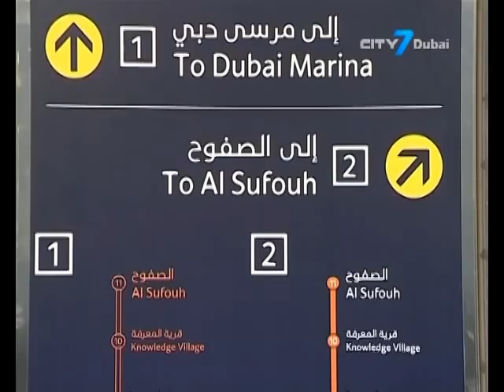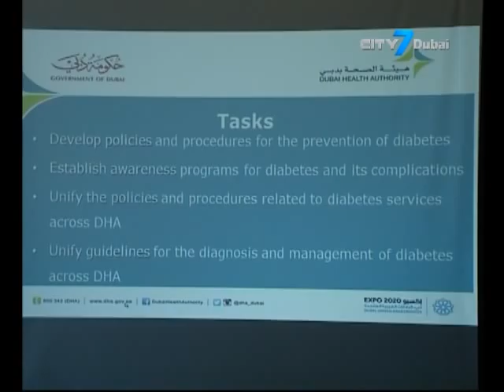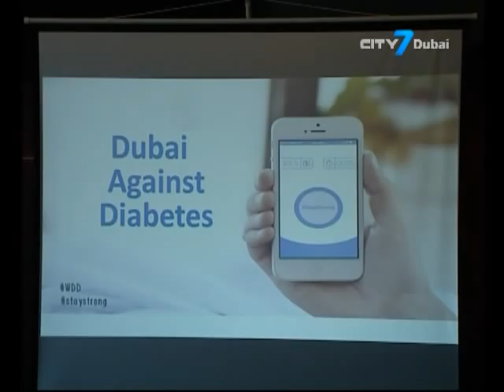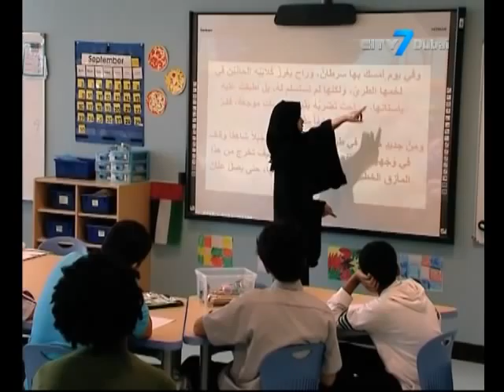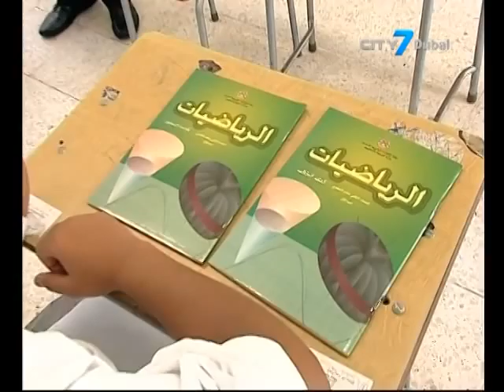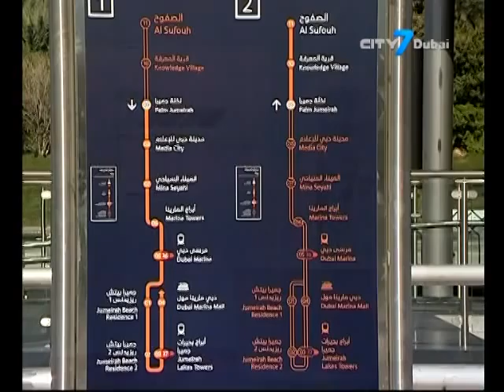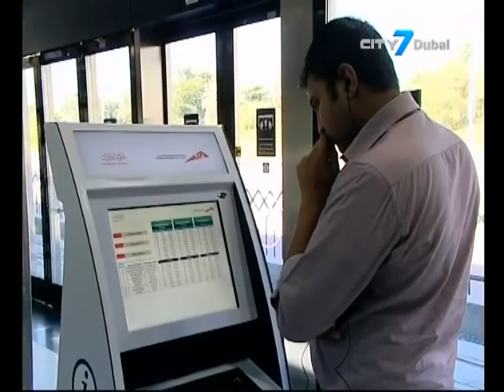City 7 TV - 7 National News - 12 November 2014 - UAE News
7 National News is an English newscast giving indispensable information to its viewers.
In this bulletin:
Crown Prince of Dubai launches Dubai Tram
FNC passes draft law on private healthcare facilities
Fight against diabetes intensifies in Dubai
Top Emirati graduates to be recruited as teachers for two years
Near perfect gender equality found in UAE’s education and health sectors
15 Dubai cafes shut down for tobacco law violations
Residents and visitors in large numbers took their first trip on the Dubai Tram during opening day